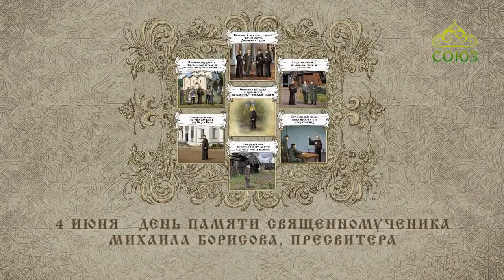Православный Календарь 4 июня